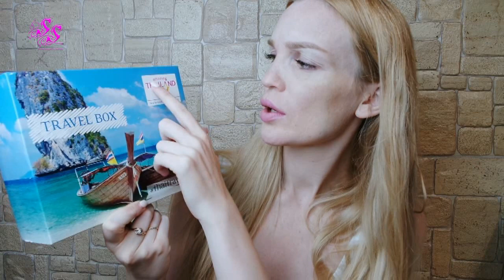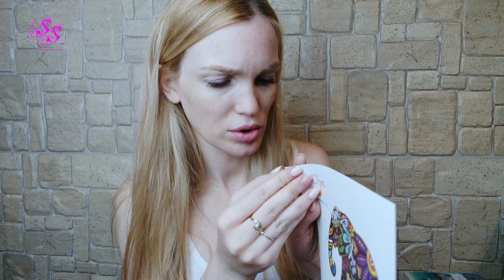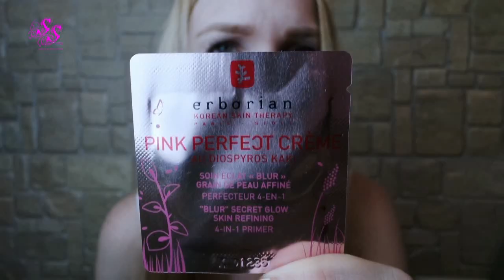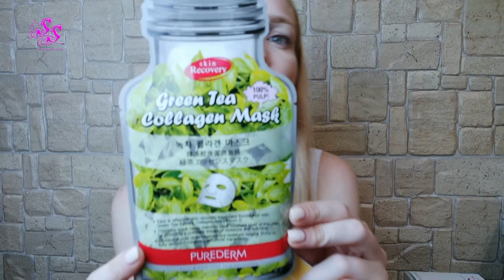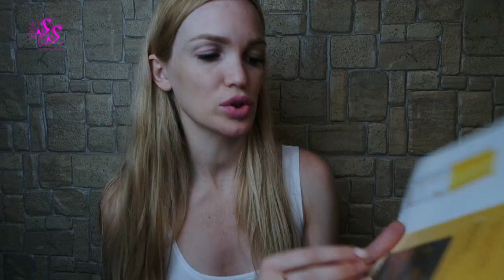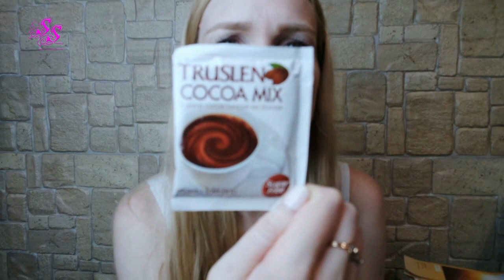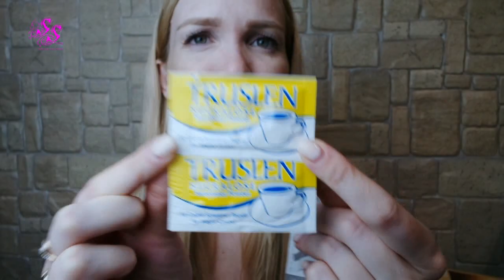БЬЮТИ БОКС/ СПОНТАННЫЙ ASMR/ TRAVEL BOX ОТКРЫВАЕМ ВМЕСТЕ!!! SilenaSway_Силена Вселенная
▼▼▼▼▼▼ОТКРОЙ МЕНЯ ▼▼▼▼▼▼